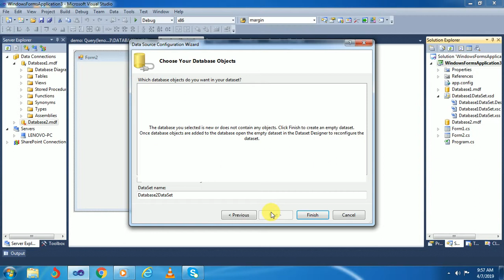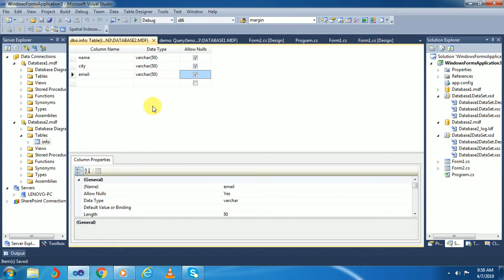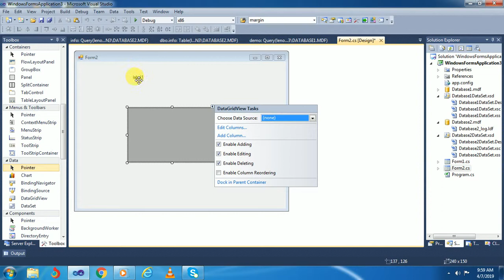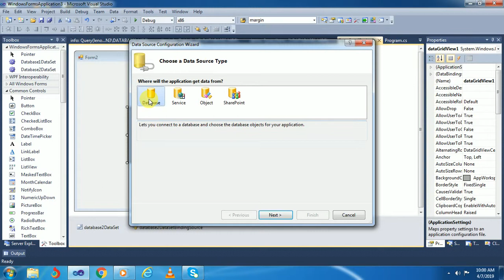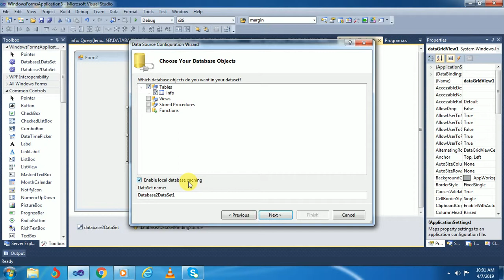display data on grid c# || how to fetch all records in c# || C# tutorial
in this video avadh tutor provide how to fetch display all records inside gridview using  c#
avadh tutor